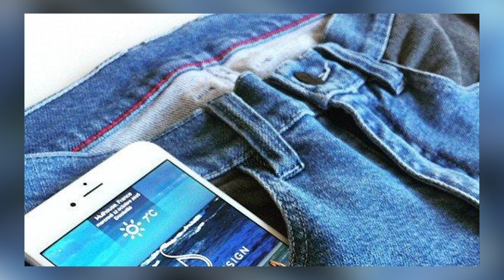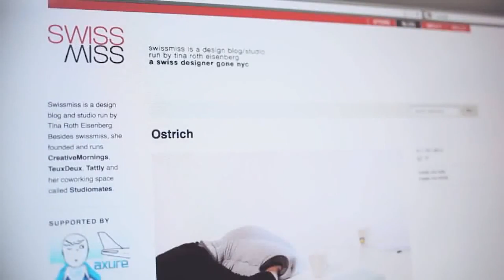15 Genios E Inventos Que Deberian Ir Al Infierno Por Sus Ideas Inventos Muy Extraños